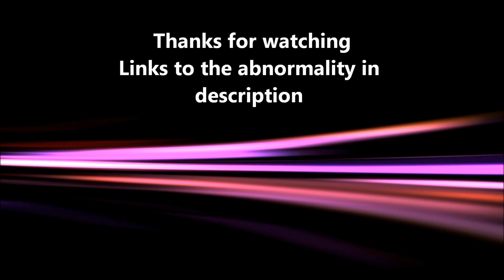Abandoned Alien Craft Found on Mars 2016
A UFO about 200-300 meters in diameter have been captured on the surface by Mars Orbiter Camera ( MOC ).
The UFO Stands Out In Sharp Contrast With The Natural Environment.